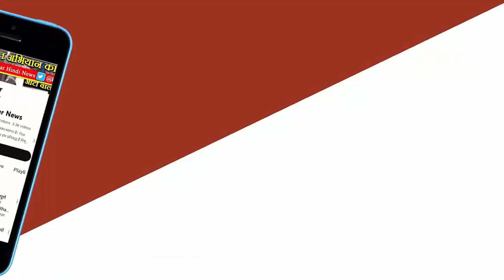INDORE ने तोडा पिछले 67 सालों का रिकॉर्ड ,1 दिन में 11 INCH भरी बारिश,कई जगह बाढ़ - INDORE NEWS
इंदौर में 24 घंटे में 7 इंच बारिश का रिकॉर्ड तोड़ते हुए, गहरी गम्भीर नदी के बाढ़ में 21 लोग, जिनमें महिलाएं और बच्चे भी शामिल थे, को बचाया गया"

इंदौर में शुक्रवार शाम से लगातार बारिश शनिवार सुबह आफत में बदल गई है। एक दिन में सात इंच से ज्यादा पानी गिरा है। शहर में सितंबर में 61 साल में कभी ऐसी बारिश नहीं हुई। रातभर से जारी बारिश से कई घरों में पानी घुस गया है। लोग घर में ही कैद हैं। हालांकि शनिवार दोपहर दो बजे बारिश रुक गई थी लेकिन 2.30 के बाद फिर बारिश शुरू हो गई। घने बादल छाए हुए हैं। बारिश के आंकड़े का नया अपडेट शाम 6 बजे के करीब आएगा। अनुमान है कि 36 घंटे में नौ से 10 इंच बारिश हुई है।